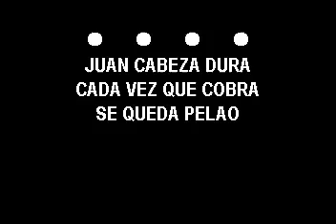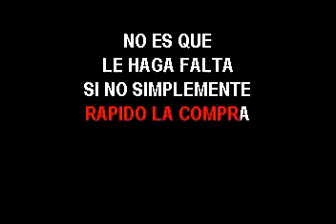KARAOKE GRAN COMBO JUAN CABEZA DURA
karaoke salsa disponible
no se intercambia este tema